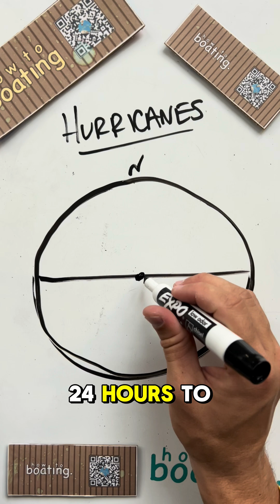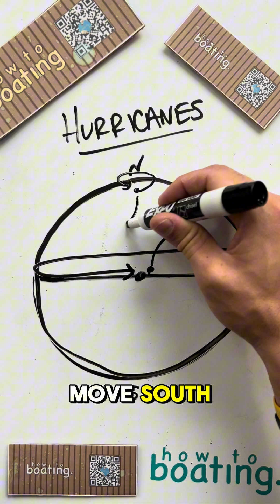Why do hurricanes spin counterclockwise?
Have you noticed all of our hurricanes in the Northern Hemisphere spin counterclockwise?